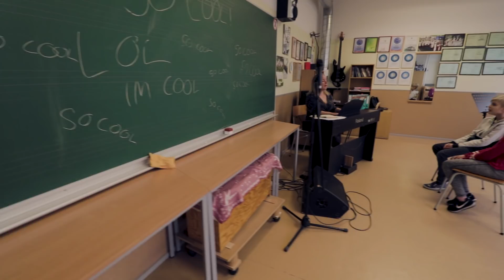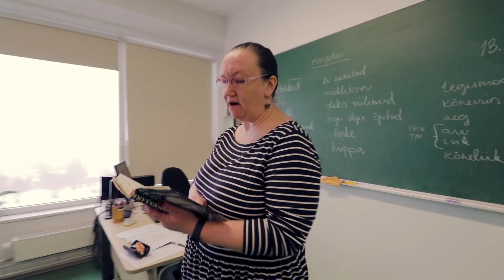Kogu Kuressaare Gümnaasium loeb... Tammsaaret!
Hansenist Tammsaareni rahvusvaheline lugemiskee toimus sel aastal viiendat korda, tähistades lausa 3 juubelit korraga: nii Tammsaare 140. sünniaastapäeva kui Eesti 100. juubelit ja lugemiskee 5. aastat. Kuressaare Gümnaasiumis on sel aastal käimas lugema innustav projekt „Kogu KG loeb” ja osalemine lugemiskees tekitas koolis ühise tammsaareliku sünergia.

Idee ja korraldus Marit Tarkin. Video ja montaaž Gert Lutter. Kaasa aitasid Eve Tuisk, Merle Rekaya ja Lelet Aavik. Suur aitäh kõigile lugejaile!

Kuressaare Gümnaasium 2018

EV100 Kingitus Eestile: HANSENIST TAMMSAARENI LUGEMISKETT

Tammsaaret loevad:

1. Toomas Takkis, direktor, A. H. Tammsaare „Tõde ja õigus” V osa
2. Ave Jõgi, inglise keele õpetaja, A. H. Tammsaare „Tõde ja õigus“ II osa
3. Urve Aedma, raamatukogu juhataja, A. H. Tammsaare „Ilukirjanduse tähtsusest tänapäeval”
4. Marit Tarkin, eesti keele ja kirjanduse õpetaja, A. H. Tammsaare „Kõrboja peremees”
5. Lelet Aavik, klassiõpetaja, A. H. Tammsaare „Meie rebane”
6. Tiiu Smidt, haldusjuht, A. H. Tammsaare „Kodukultuurist”
7. Mai Rand, muusikaõpetaja, A. H. Tammsaare „Minu kodu”
8. Külli Mänd, joonestamise õpetaja, A. H. Tammsaare „Tõde ja õigus“ II osa
9. Eve Tuisk, eesti keele ja kirjanduse õpetaja, A. H. Tammsaare „Tõde ja õigus“ IV osa
10. Madli-Maria Naulainen, ajalooõpetaja, A. H. Tammsaare „Ma armastasin sakslast“
11. Laine Lehto, muusikaõpetaja, A. H. Tammsaare „Ööbik ja lilled“
12. Heidi Truu, eesti keele ja kirjanduse õpetaja, A. H. Tammsaare „Kärbes, prussakas ja ämblik”
13. Ülle Räim, kehalise kasvatuse õpetaja, A. H. Tammsaare „Kuldsest keskteest”
14. Kristin Lauri, klassiõpetaja, A. H. Tammsaare „Mis meeldib”
15. Raili Kaubi, käsitööõpetaja, A. H. Tammsaare „Mõtted“
16. Pilvi Karu, muusikaõpetaja, A. H. Tammsaare „Laulik“
17. Kaja Puck, psühholoog, A. H. Tammsaare „Armastus“
18. Piret Tenno, sotsiaalpedagoog, A. H. Tammsaare „Armastus“
19. Kristi Hints, karjääriõpetaja, A. H. Tammsaare „Tõde ja õigus“ IV osa
20. Juhan Kolk, ujumisõpetaja, A. H. Tammsaare „Tähtis päev“
21. Ulvi Vahter, matemaatikaõpetaja, A. H. Tammsaare „Tõde ja õigus” II osa
22. Anu Saabas, õppealajuhataja, A. H. Tammsaare „Koolis”
23. Olle Arak, füüsikaõpetaja, A. H. Tammsaare „Põrgupõhja uus Vanapagan“
24. Zeng Li, hiina keele õpetaja, A. H. Tammsaare „Hiina ja hiinlane”
25. Lu Mengli, hiina keele õpetaja, A. H. Tammsaare „Hiina ja hiinlane”
26. Arvi Tanila, IT-spetsialist, A. H. Tammsaare „Tööst, mängust ja igavusest”
27. Inge Jalakas, kehalise kasvatuse õpetaja, A. H. Tammsaare „Varjundid”
28. Merle Rekaya, eesti keele ja kirjanduse õpetaja, A. H. Tammsaare „Elu ja armastus“
29. Andres Kolk, töö- ja tehnoloogiaõpetuse õpetaja, A. H. Tammsaare „Põrgupõhja uus Vanapagan“
30. Kersti Kirs, klassiõpetaja, A. H. Tammsaare „Vargamäe lapsed”
31. Maidu Varik, õppealajuhataja, A. H. Tammsaare „Kuningal on külm“